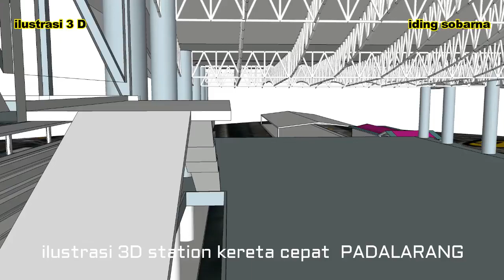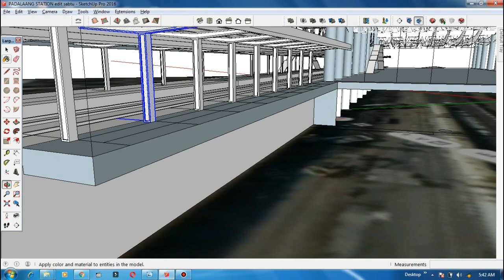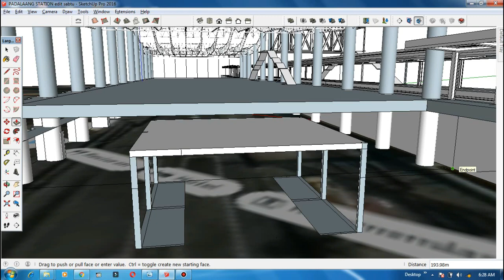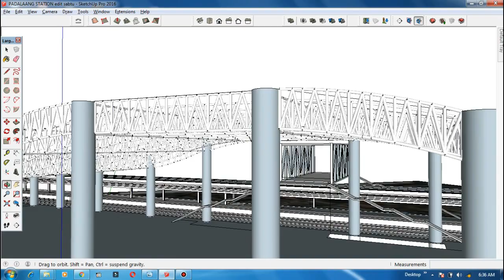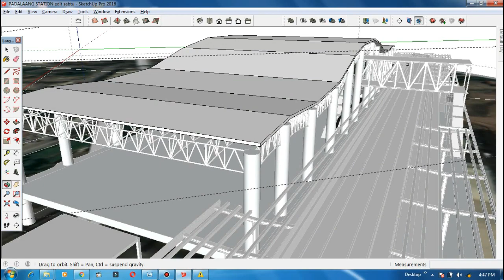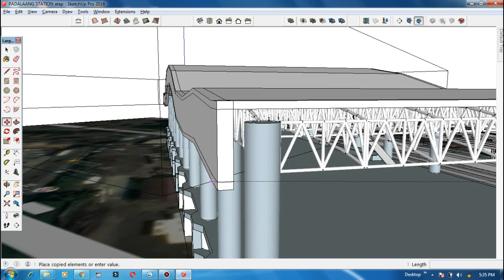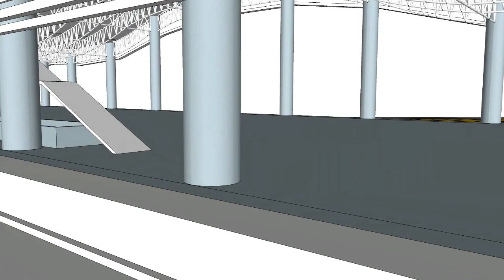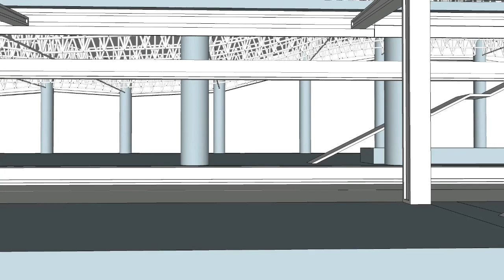Kereta Cepat megahnya Setasiun PADALARANG " ilustrasi 3D" part3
Kereta Cepat megahnya Setasiun PADALARANG " ilustrasi 3D" part3 ST PADALARANG